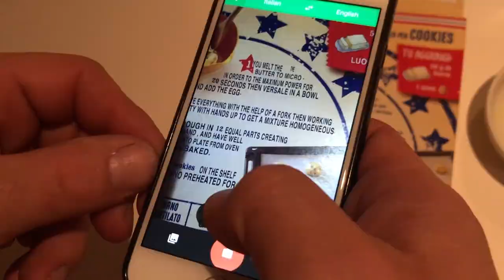Here there & Everywhere! | Full-Time Travel on a Sailboat Ep. 9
We have started making some great friends around the Marina who have helped us in so many ways and really made us feel welcome!

We meet Paul and Lucy, a couple from Canada, who invite us for drinks on their sailboat, and we get a bit boozy :)

The boat is almost ready to go and take out for our first excursion next week after we provision and change marinas with the help of our new friends and Marina Neighbours Jeffery, Zonke & Sarah in our upcoming video!